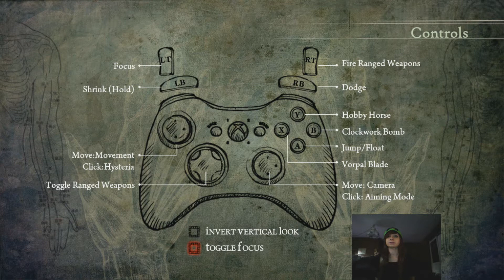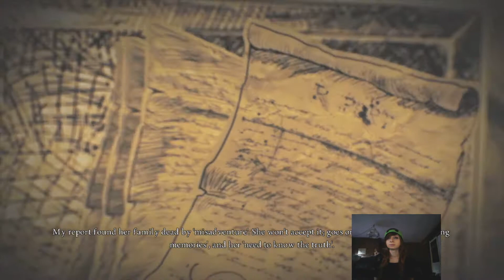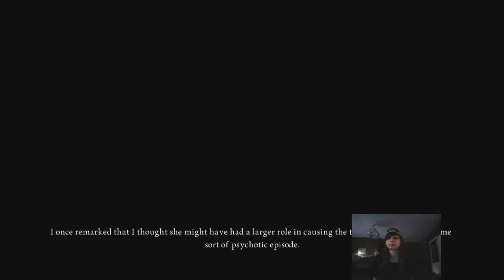Alice Madness Returns Part 14 - Colossal RuinT-T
hello everyone,harlequin here, and i am giving you more alice madness returns. leave a like and subscribe to my channel,feel free to leave any suggestions in the comments to help improve my videos and also what you want to see. thanks for watching :3